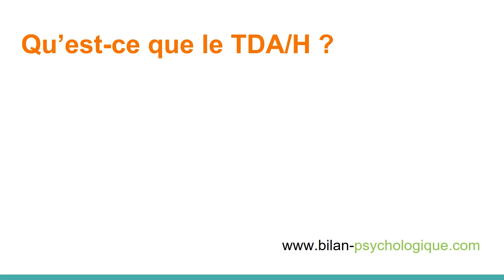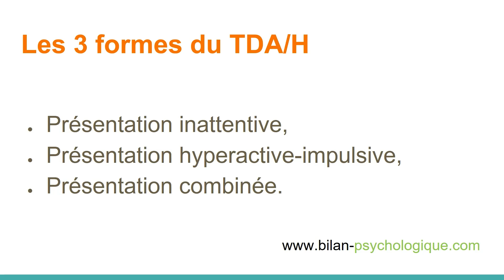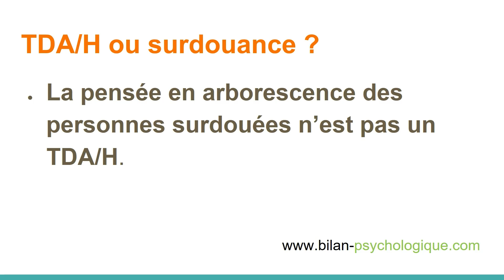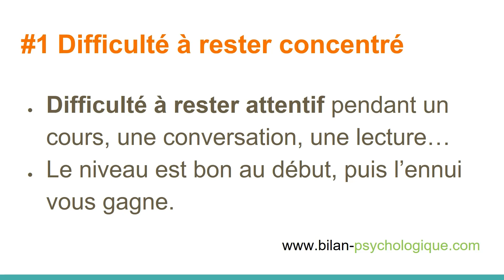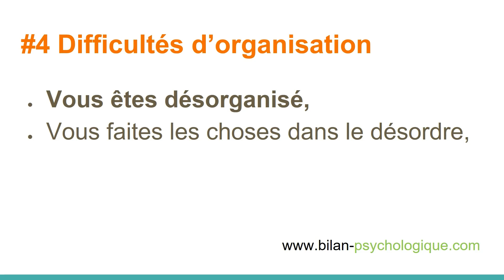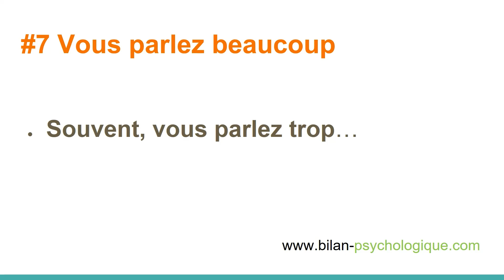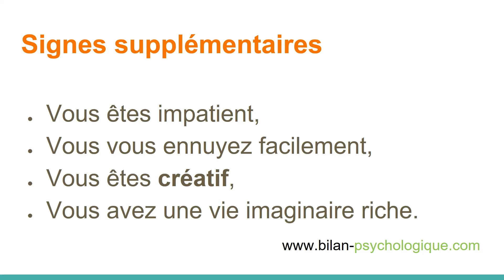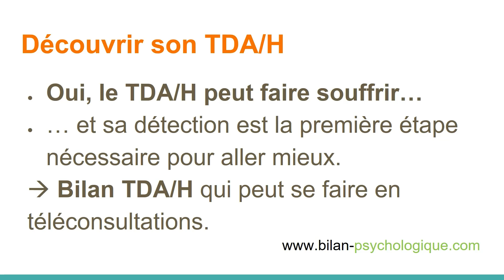10 signes que vous avez un TDAH. Faites le test !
Quels sont les 10 signes que vous avez un Trouble du Déficit de l’Attention/Hyperactivité, autrement appelé un TDA/H ?

Bonjour, je suis Luc Martrenchar, je suis psychologue clinicien spécialisé dans la détection de la surdouance, du TDA/H et du syndrome d’Asperger.

Je recommande de commencer par le test de dépistage du TDA/H en ligne :

Voici l’excellent livre Où ai-je la tête ? Mieux vivre son TDA/H en tant qu’adulte de ma collègue Pascale De Coster :

Aujourd’hui, je vais vous proposer un test pour savoir si vous avez un Déficit de l’Attention/Hyperactivité. Vous pouvez utiliser ce test pour vous, mais aussi pour un de vos enfant ou un de vos proches.

Le Trouble du Déficit de l’Attention avec ou sans Hyperactivité est un trouble neuro-développemental. C’est donc un trouble qui est présent dès l’enfance, avant 12 ans.
Il y a 3 symptômes : l’inattention, l’hyperactivité et l’impusivité.

Il y a donc 3 formes de TDA/H :
- La présentation inattentive, où l’inattention est le symptôme dominant,
- La présentation hyperactive-impulsive, où l’hyperactivité et l’impulsivité sont les symptômes principaux,
- Et la présentation combinée, où on trouve à la fois de l’inattention, de l’hyperactivité et de l’impulsivité.

Le TDAH est un trouble très commun :
Il concerne 5% des enfants et 2,5% des adultes, comme quoi le temps fait bien les choses, le TDAH disparaît dans un cas sur deux ; et il concerne 2 garçons pour une fille et 1,6 hommes adultes pour une femme.

Alors d’avance, si vous avez un score élevé au test et que vous vous demandez si avoir un TDAH va vous rendre malheureux toute la vie, pas du tout ! Et je recommande très fortement l’excellent livre de ma collègue Pascale De Coster sur comment vivre épanoui quand on est un adulte TDAH, le lien est dans la description.

1er signe de TDAH : la difficulté à rester concentré.
Vous avez une difficulté à rester attentif pendant vos cours, une conversation ou une lecture,
Votre niveau de concentration est bon au début, puis assez rapidement, l’ennui vous gagne !

2ème signe de TDAH : Votre esprit part ailleurs.
Dans une conversation, votre esprit part ailleurs, même lorsqu’il n’y a pas de distraction extérieure.
Ou alors, vous êtes facilement distrait par les distractions extérieures, par les choses qui surviennent autour de vous, comme les bruits, par exemple.

3ème signe de TDAH : Vous perdez des objets.
Vous égarez souvent des objets importants, comme votre portefeuille, votre téléphone, votre carte de transport…
… vous les cherchez en permanence ou vous demandez souvent où ils sont.

4ème signe de TDA/H : Les difficultés d’organisation.
Vous êtes désorganisé,
Vous faites les choses dans le désordre,
Vous êtes souvent en retard,
Ou vous avez du mal à organiser des priorités.

5ème signe de TDAH : Vous êtes oublieux ou étourdi.
Vous faites souvent des erreurs d’inattention, des erreurs d’étourderie,
Ou vous oubliez des rendez-vous, vous oubliez un appel à passer, une facture à payer, etc.

6ème signe de TDAH : Vous remuez sur votre siège.
Quand vous êtes assis, vous remuez vos mains ou vos pieds ou vous vous tortillez sur votre siège.

7ème signe de TDAH : Vous parlez trop.
Vous parlez trop, au point que les autres ont du mal à placer un mot !

8ème signe de TDAH : Vous interrompez les autres.
Vous répondez trop vite à des questions qui ne sont pas encore entièrement posées, ou vous interrompez les autres et leur imposez votre présence.

9ème signe de TDAH : Vous avez du mal à rester en place.
Vous avez notamment du mal à rester assis ou immobile longtemps, par exemple dans une réunion, au restaurant, au cinéma...
… du coup, ça vous arrive de vous lever.

10ème signe de TDAH : Vous êtes agité.
Les autres personnes vous perçoivent comme agité ou difficile à suivre.
Vous faites les choses rapidement, vous êtes souvent pressés.

Mais voici d’abord quelques signes supplémentaires :
Vous êtes impatient, par exemple vous n’aimez pas faire la queue,
Vous vous ennuyez facilement, vous recherchez tout le temps une nouvelle activité pour moins vous ennuyer,
Vous êtes créatif, vous avez des idées créatives,
Votre vie imaginaire est riche.

Maintenant, comment détecter le TDA/H de façon sûre ?
Le TDA/H peut faire souffrir…
… et sa détection est la première étape nécessaire pour aller mieux.
Un bilan TDA/H, c’est un bilan diagnostic avec un psychologue, qui peut se faire en téléconsultations. Vous pouvez prendre rendez-vous avec moi, j’ai mis un lien vers mon site dans la description.